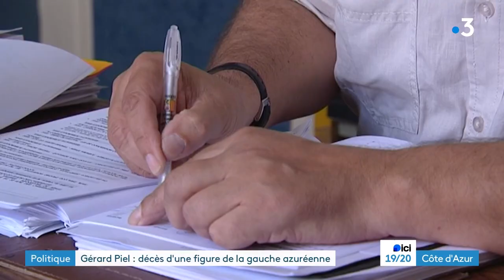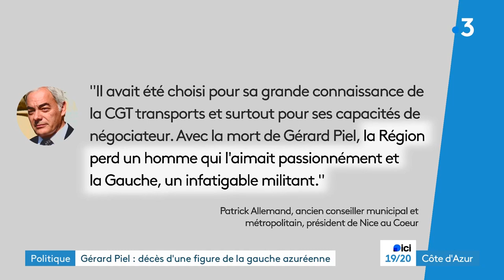Le militant communiste et écologiste, Gérard Piel est décédé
Il s'est éteint à 74 ans, Gérard Piel, conseiller municipal et régional engagé puis écrivain. L'Antibois se battait contre une maladie.